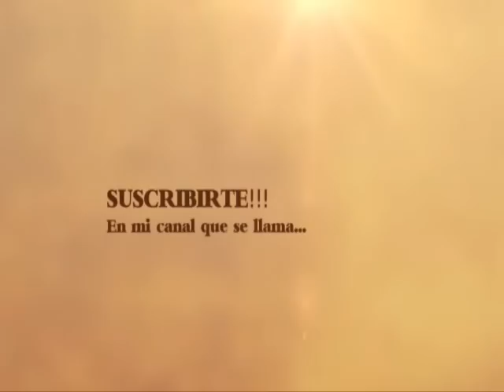Receta: Tarta De Cebolla (Muy Facil Y Rica) - Silvana Cocina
En este video les mostrare paso a paso como preparar una deliciosa tarta de cebolla. Es muy facil y rica!